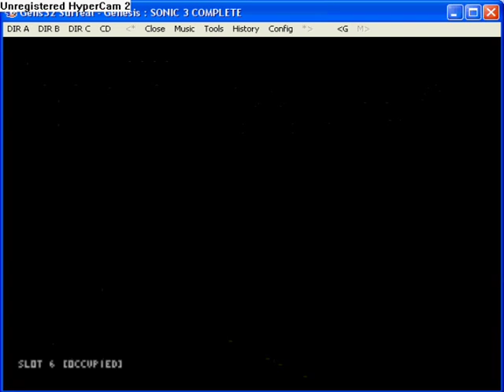Sonic 3 Complete Debug Glitch 27 (Found by attltb.)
1 x 3-2 the escaper and 1 x 3-2 boss - 1 x 4-2 and SONIC GOT ALL CHAOS EMERALDS in 3-1